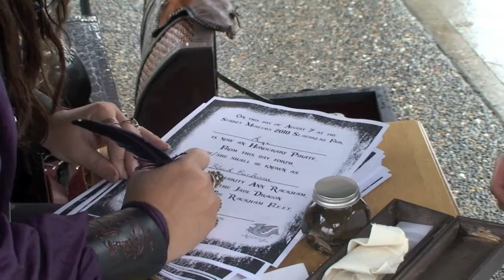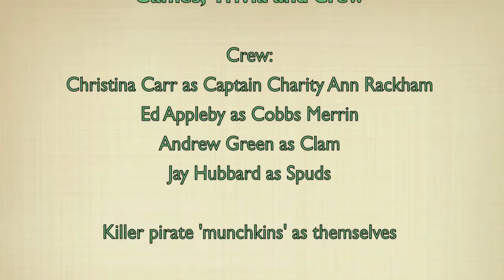Jade Dragon Pirates - Surrey Museum Seafarers pt2 (of 2)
Select video from the Surrey Museum Seafarer's event - August 7/2010  Part two of two.  Games, activities, trivia, official pirates, birds,face painting, all the rest that made the day wonderful.